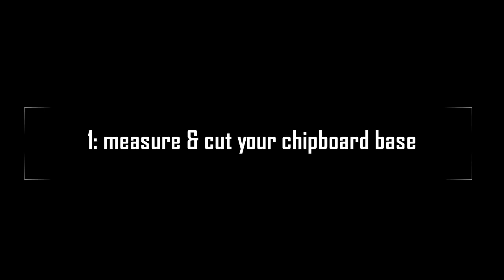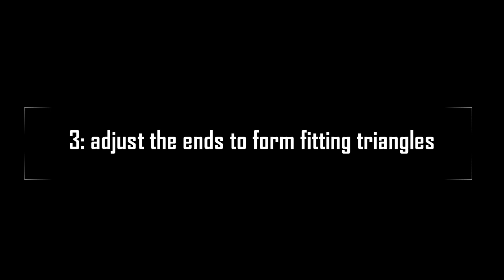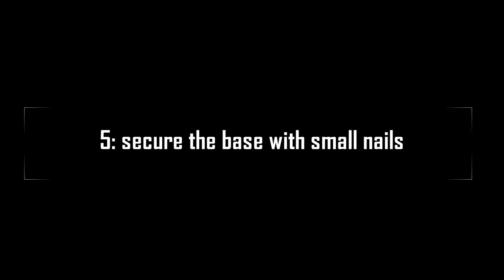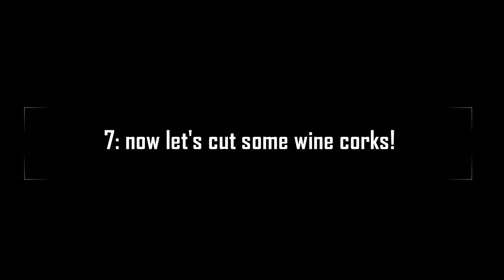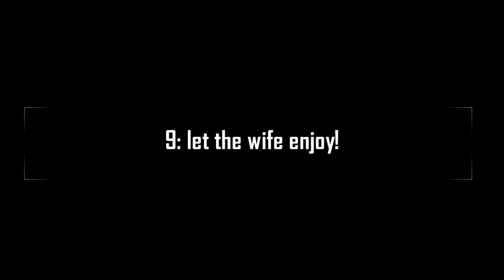DIY kitchen tray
How to make a simple yet nice looking kitchen condiments tray, using cork and chipboard.